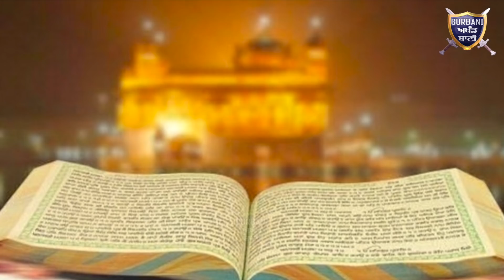ਦੇਖੋ ਸਿੱਖ ਕੌਮ ਨੂੰ ਕੌਣ ਤਾਬਹੋ ਬਰਬਾਦ ਕਰਨ ਤੇ ਤੁਲਿਆ ਹੈ | Gurbani Akhand Bani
Must Watch Who Is Behind The Demolish Of Sikhism And All The Sikh Community By Bhai Baldev Singh Sirsa.